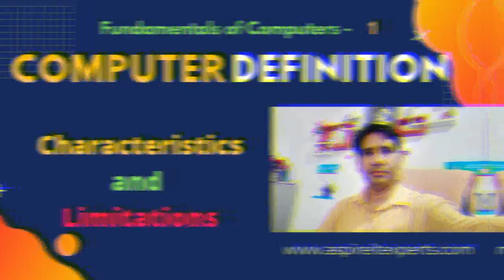Fundamentals of computer | What is computer | Limitations of Computer | Characteristics of computer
computer definition
what is computer
features of computer
characteristics of computer in hindi
limitations of computer
limitation of computer in hindi

This video explains why the computer was named as computer.
It also defines the computer, characteristics of computer and limitations of computer.

Related: